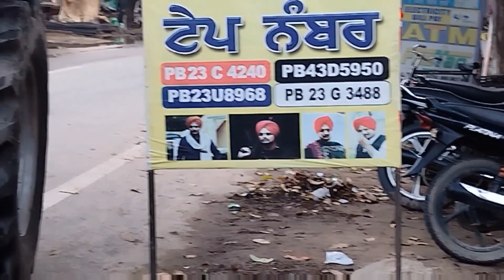Tractor modifications start / Hmt 5911/ jatt life vlogs /